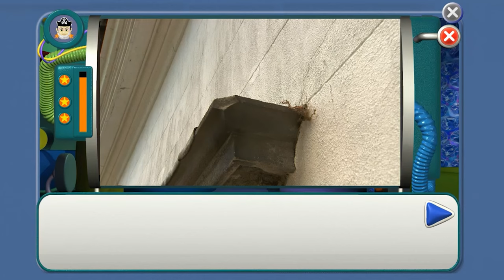Clock Watch! | Telling the Time 🔢 Mission and Agent Training Video #9 | Numberjacks